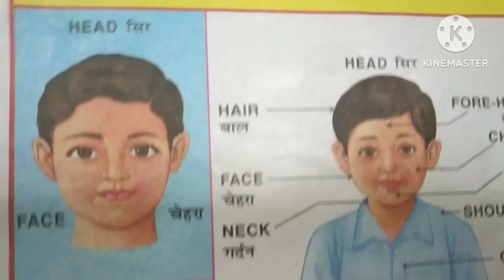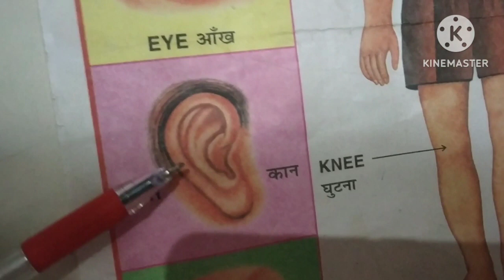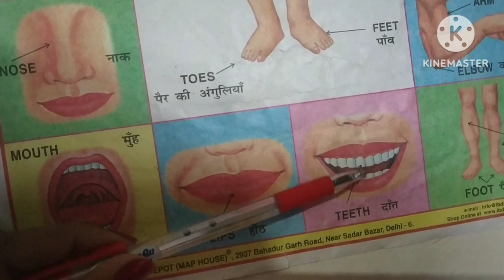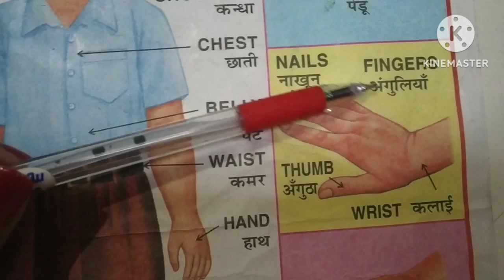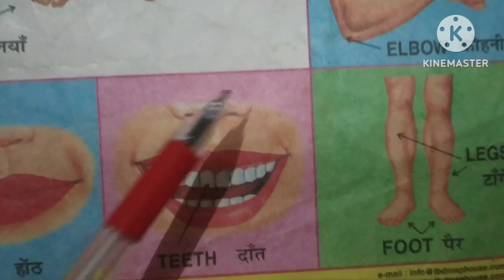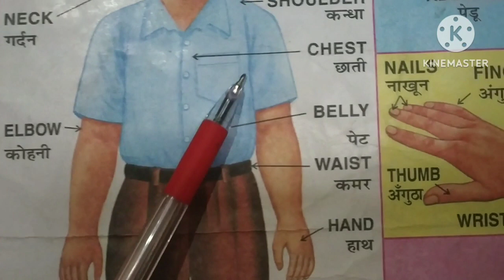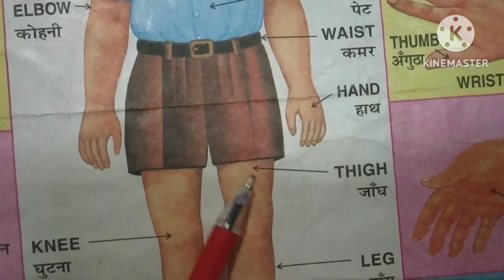Human Body Parts Name Hindi & English with Pictures!शरीर के अंग!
Human parts of body name!Hindi and English!With pictures!शरीर के अंग!kids knowledge centre!